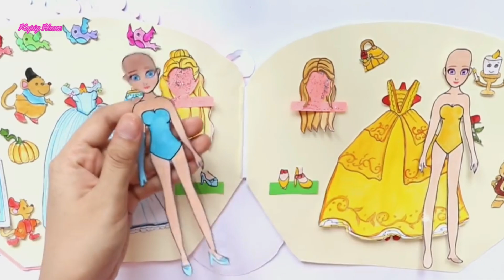[🐾paper dolls🐾]Doll Dress up Princess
Welcome to Kapig Home.
All my Videos are drawing painting. Don’t redraw, re-upload my videos.